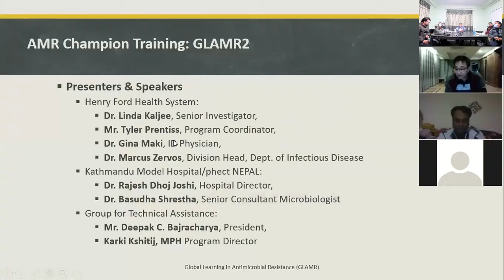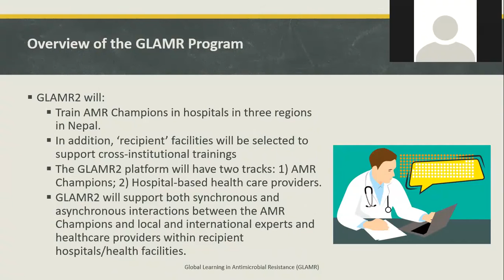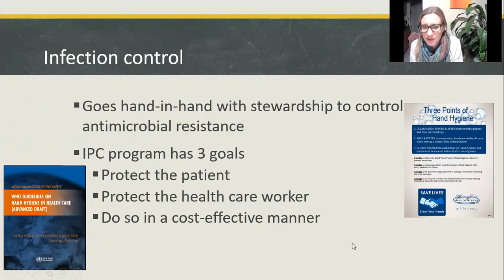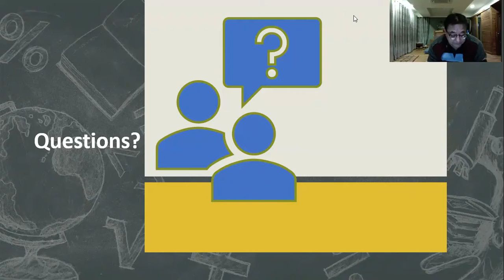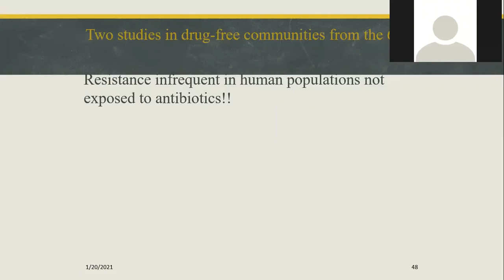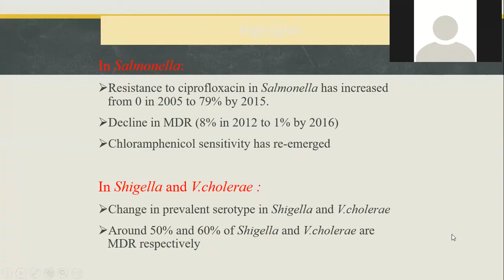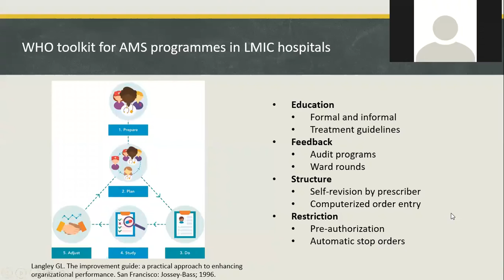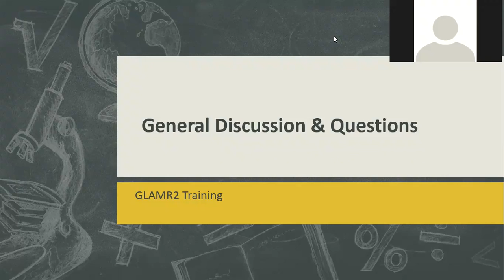AMR Champion Training 20 Jan 2021